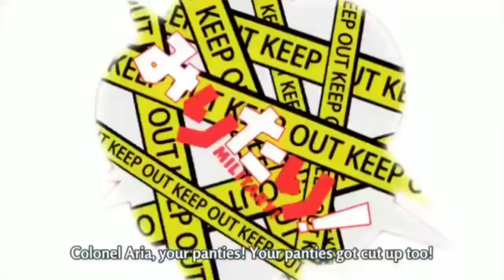Military [P2]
Sauce: Military